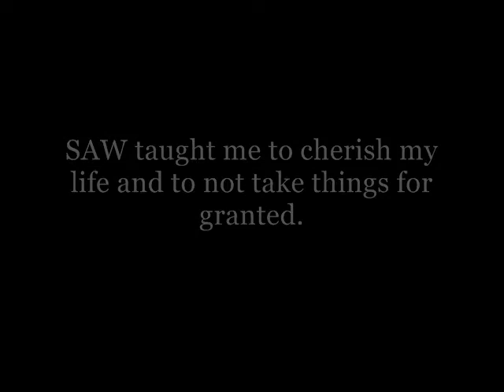SAW I-VII Memorial | What has SAW taught you?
Since 2004 till now we all have seen all the SAW movies and now what the reason behind Jigsaw's work is, to make sure that people cherish their lives. The ones who don't appriciate what they have go through a test and if they are willing to do whatever the test is to survive that they shall be completly rehabilitated from it.

In the comments section below, leave a comment of what SAW has taught you.

Music from - Coldplay
Song - Trouble